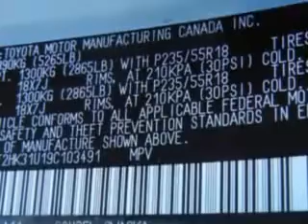Lexus RX, Carlson Toyota- Coon Rapids, MN 55448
Lexus RX, Carlson Toyota ready for the very best? let Carlson Toyota show you what luxury really means. check out this Silver 2009 Lexus RX 350, equipped with a 6 Cyl. engine and an automatic transmission with 37,208 miles. enjoy this luxury SUV with features like Navigation System, CD Changer, Leather Upholstery, AM/FM Stereo Radio, Tilt Steering Wheel, Cruise Control, Power Door Locks, and much more. Enjoy the drive and have peace of mind in this 2009 Lexus RX 350. see us at Carlson Toyota today!
miles-  37,208
vin- 2T2HK31U19C103491

Carlson Toyota
12880 Riverdale Drive Nw
Coon Rapids, Minnesota 55448